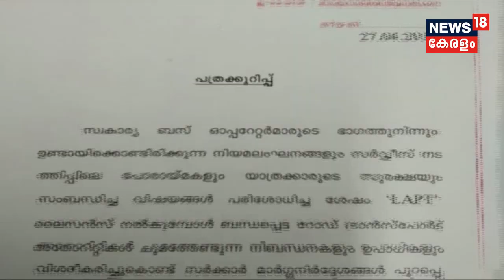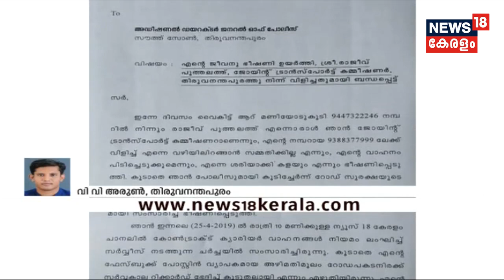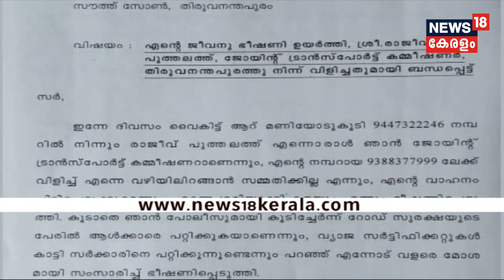News@ 3PM: കള്ളവോട്ടില്ലാതെ കണ്ണൂരില്‍ ജയിക്കാന്‍ CPMനെ വെല്ലുവിളിച്ച് K Sudhakaran|27th April 2019